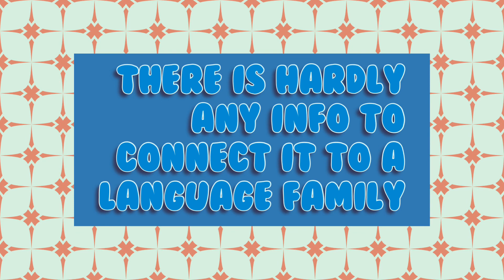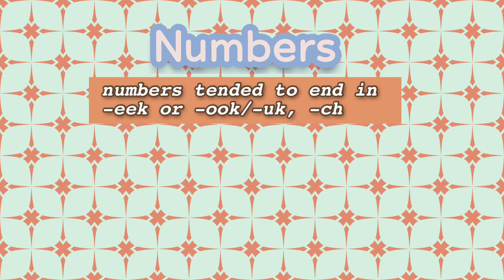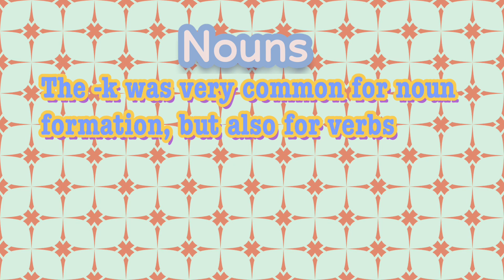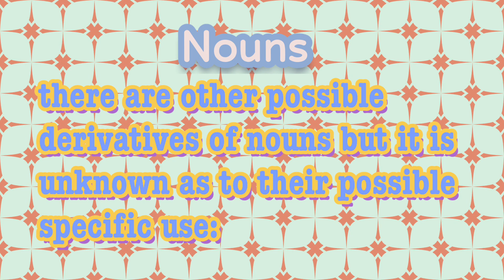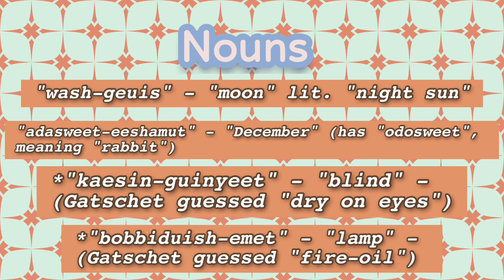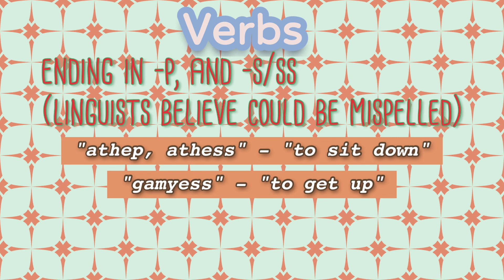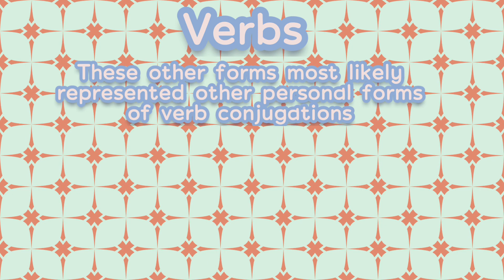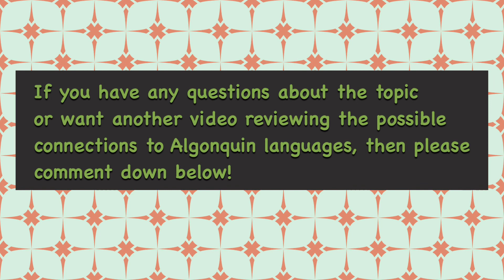The Beothuk language: Newfoundland's mysterious Indigenous language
***CORRECTION: the language is not “extinct”, but DORMANT.

This video is about the Beothuk language. Quite possibly a language isolate, this language is native to Newfoundland, in Canada and has been DORMANT since 1829, almost 200 years.  We show a few of the very few phrases, and then discuss the grammar features, including nouns, verbs, adjectives, and the number system. The video is speculative, because there were never any long strings of text collected, and hardly any sentences at all, so all that we could guess is based on the patterns in individual words and the translations. The language appears to possibly have some Algonquin features but seems to be apart as well.

Do you think that Beothuk is a language isolate or that it is distantly related to the Algonquin language family?

Thank you all so much for watching and check out the langshack channel for more videos on languages!! :D

Source + all wordlists combined:

The Beothuk Indians” by “Albert S Gatschet”, published in the “American Philosophical Society” on May 7, 1886.

Try out the new LangShack Yizeek site at

langshack.club

to learn languages through your favorite interests with AI-generated content, personalized vocab lists, on-demand audio files for your texts for popular languages, with additional tools in development and tons of lesser-known, RARE and endangered languages coming out soon for those who love all the worlds languages!!